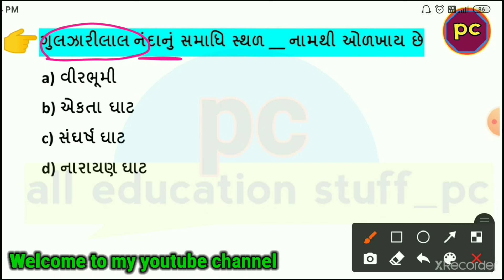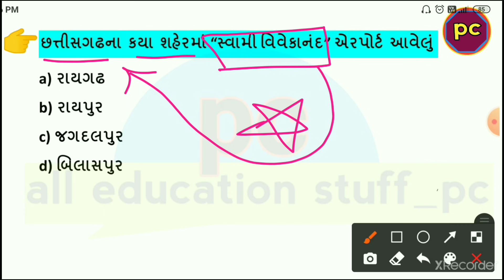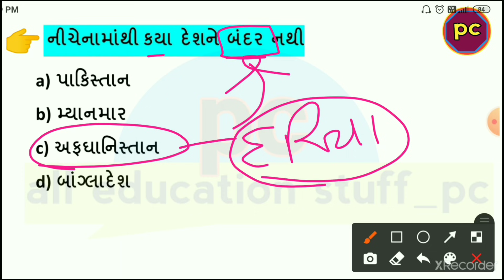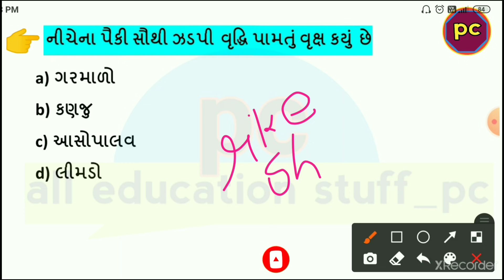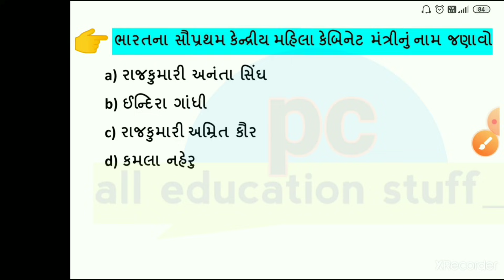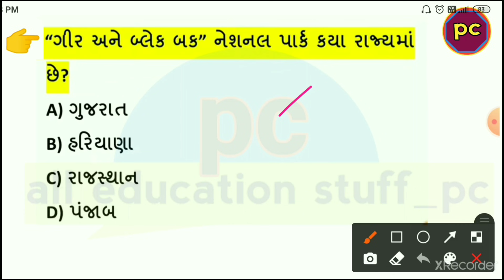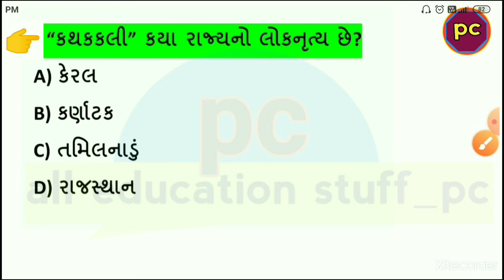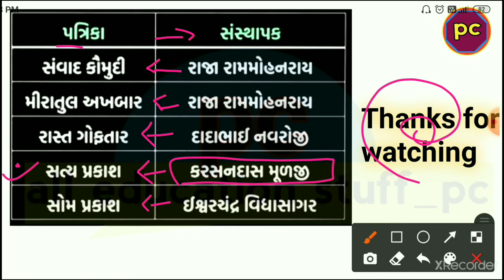ભારત જનરલ નોલેજ || ભારત એક નજર || LRD CONSTEBAL MOCK TEST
Lecture 1

2021 Gujarat police bharti 2021 syllabus Gujarat

Personalis
9ujarat police physical test live

gujarat gk
gujarat police
gujarat police bharti 2021 new
update
gujarat police constable running
ground
2021
gujarat police call letter
gujarat police constable call letter
2021
gujarat police constable syllabus
2021

Ird constable me kiya kiya nahi
chelega
Irb constable new update
Irb constable form kaise bhare
Irb constable
Ird constable form kaise bhare
Irb constable call letter
Ird constable bharti 2021
Irb constable call letter 2021
Irb constable syllabus 2021
Ird constable reasoning

2021 Gujarat police bharti 2021 syllabus Gujarat